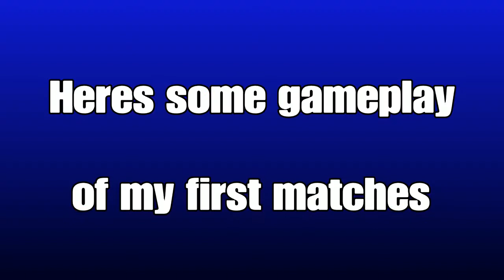So i played call of duty black ops 4...